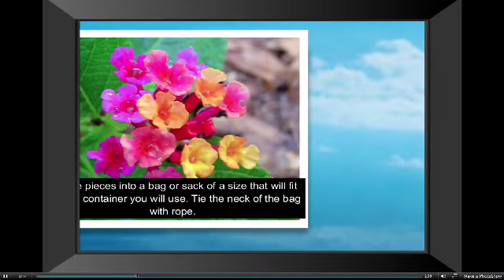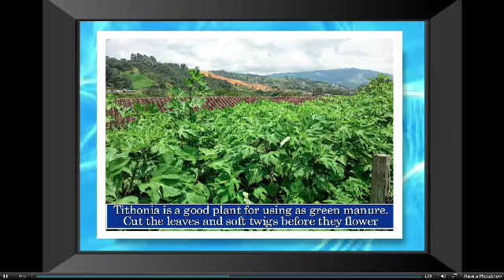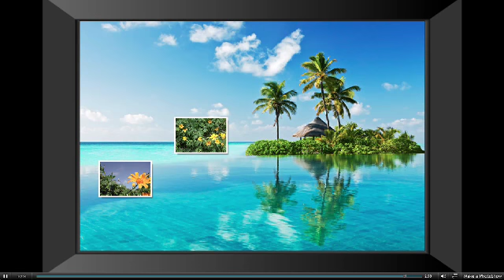Simple Organic Fertilizer Technology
Tithonia  accumulates  a  large  amount  of  nitrogen  and phosphorous  from  the  soil  and   therefore  makes  a  very   good  organic  fertiliser. The  stems  and  leaves  are  soft   and rot easily. When it is cut and dug into the soil it rots  quickly  and  releases  nearly  all  the  nitrogen  into  the  soil  in about two weeks, making it available for crops.